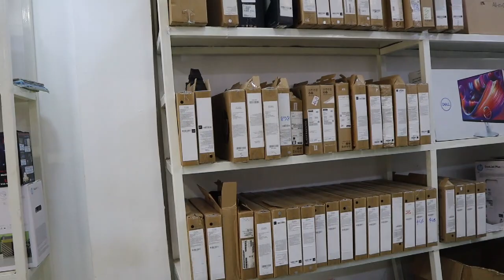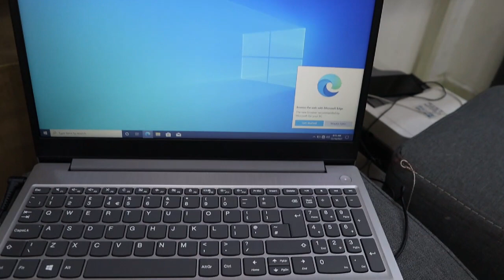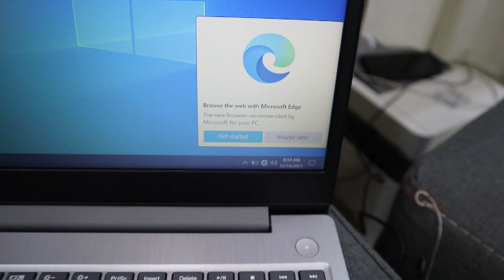OMG Another Savings + Bomber Gift Given To Me For Christmas As Wedding Gift From My Mom